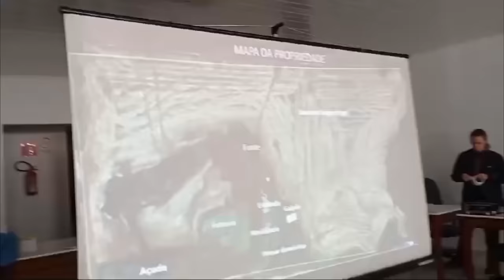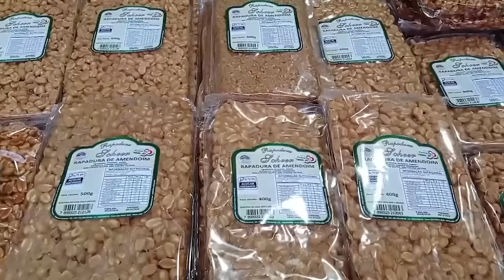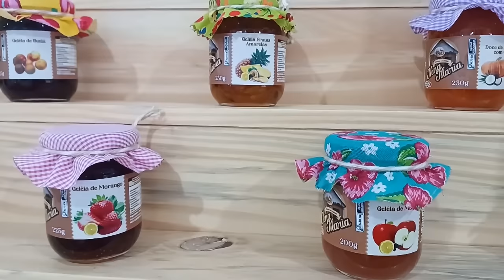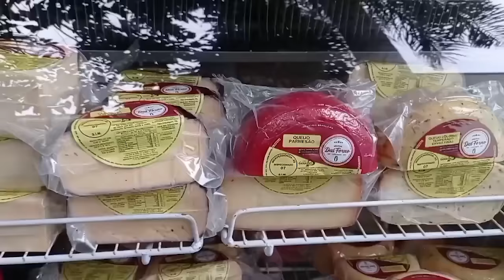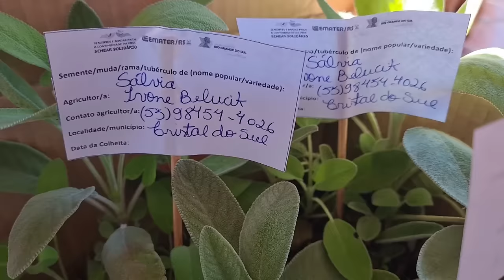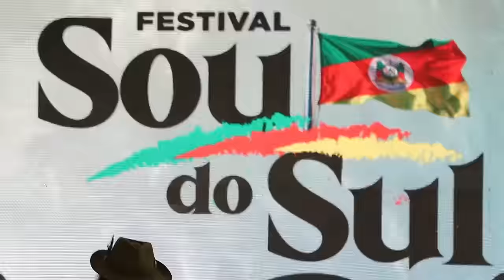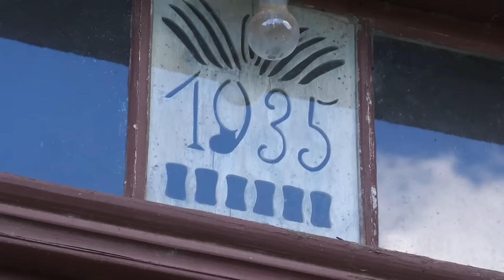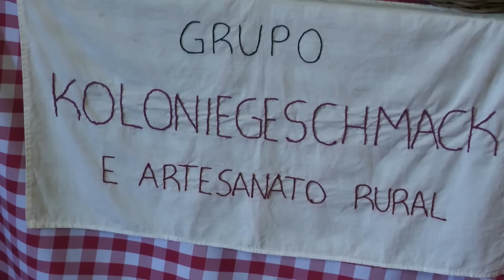Rio Grande Rural 1337 - edição completa (18/08/2024)